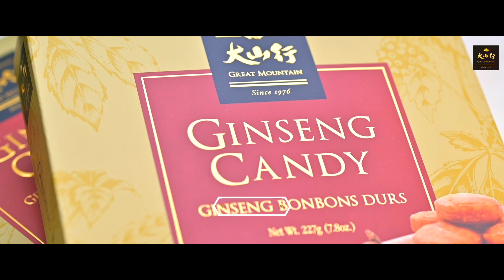【大山行產品系列】西洋參硬糖 | 大山行 Great Mountain Ginseng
我們大山行頻道會經常教學大家應該如何去正確的去食用食材，和教給大家使用食材做出更多即美味又健康的佳餚，希望大家能多多關注我們頻道~~~